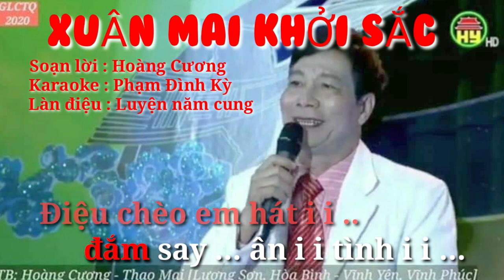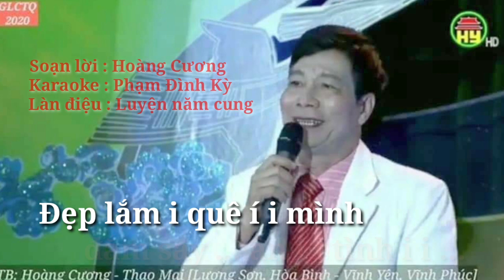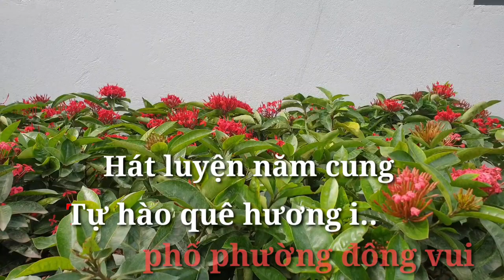Karaoke XUÂN MAI KHỞI SẮC. Hát chèo luyện năm cung